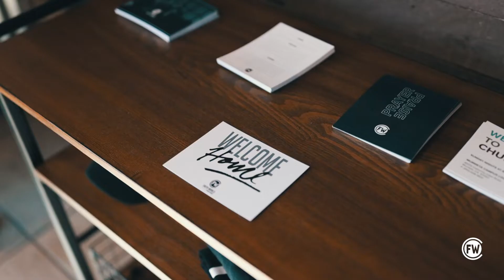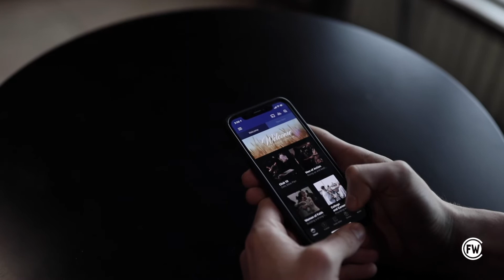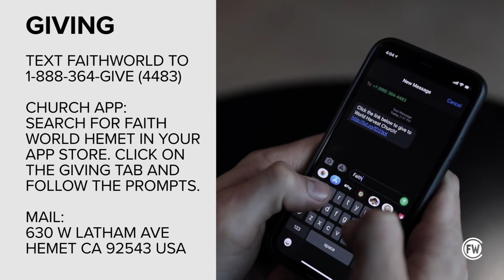Voice Of Faith: Taking The Strength Of God with Pastor Lisa Swizek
Hey Church! Check out this latest episode of The Voice Of Faith! With Everything happening today, we NEED to have a Voice Of Faith. We still have the victory in Christ Jesus! In this video we talk about taking the strength of God with Pastor Lisa Swizek.